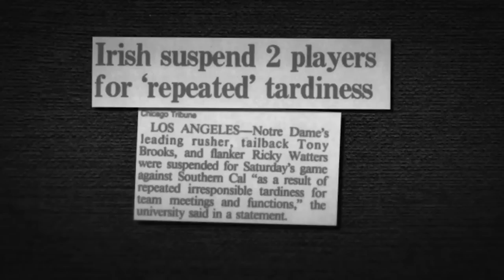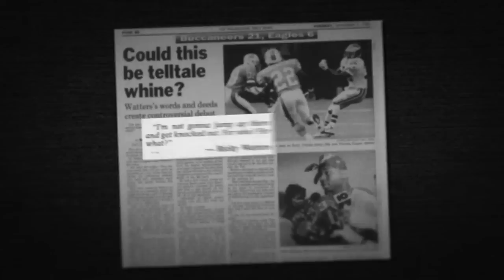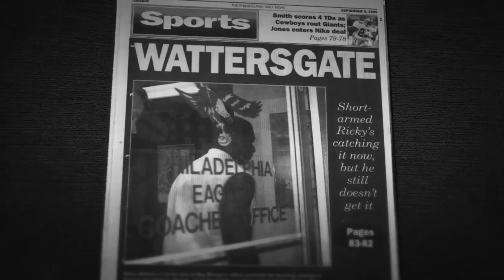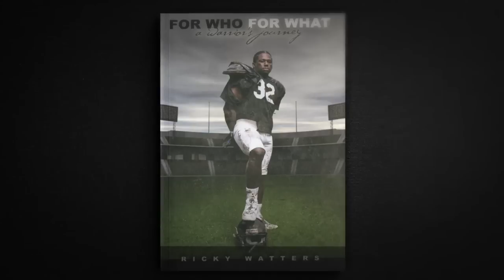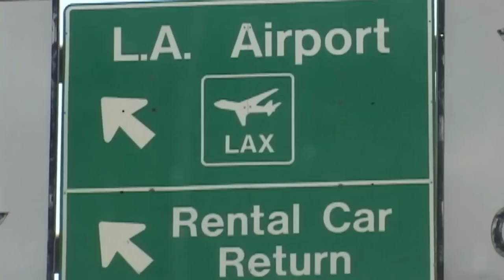How Being Adopted Motivated Ricky Watters | NFL Films Presents